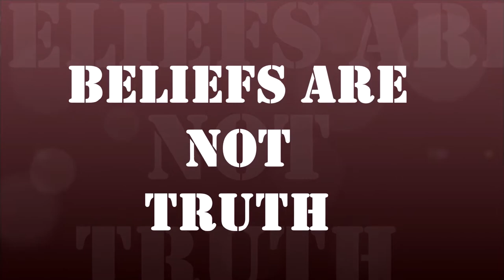विश्वास बदल्नुहोस् तपाईको जीवन परिवर्तन गर्नुहोस् ! (Limiting Beliefs )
The human condition is all of the characteristics and key events that compose the essentials of human existence, including birth, growth, emotion, aspiration, conflict, and mortality,Each major religion has definitive beliefs regarding the human condition. For example, Buddhism teaches that life is a perpetual cycle of suffering, death, and rebirth from which humans can be liberated via the Noble Eightfold Path. Meanwhile, many Christians believe that humans are born in a sinful condition and are doomed in the afterlife unless they receive salvation through Jesus Christ.

Philosophers have provided many perspectives. An influential ancient view was that of the Republic in which Plato explored the question "what is justice?" and postulated that it is not primarily a matter among individuals but of society as a whole, prompting him to devise a utopia. Two thousand years later René Descartes declared "I think, therefore I am" because he believed the human mind, particularly its faculty of reason, to be the primary determiner of truth; for this he is often credited as the father of modern philosophy. One such modern school, existentialism, attempts to reconcile an individual's sense of disorientation and confusion in a universe believed to be absurd.